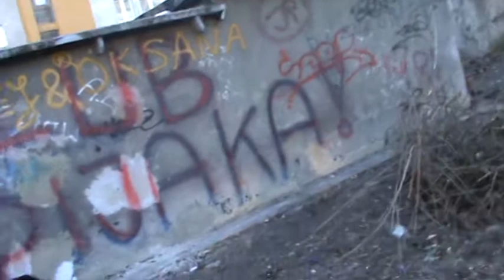TVG-9 Klub Pijaka Na Gdańskim Przymorzu ;)